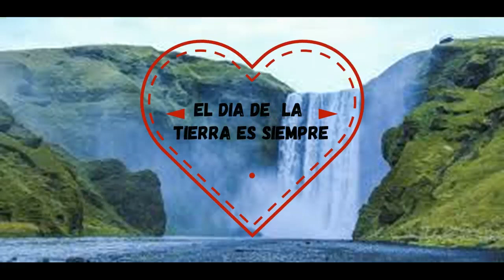NUESTRA CASA COMUN/ Mayo 2019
El Dia de la Tierra es SIEMPRE
Manzanares, Caldas, Colombia
agarupo Juvenil Biblico Ecologico Alfa  y Omega